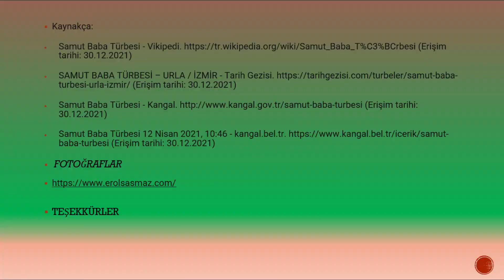URLA SAMUT BABA TÜRBESİ